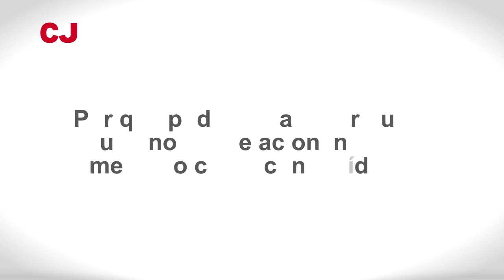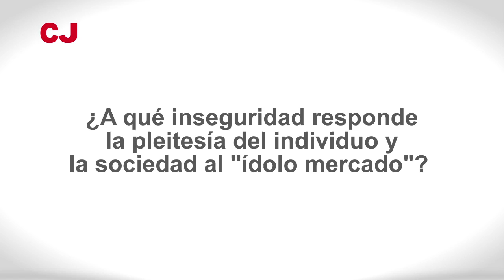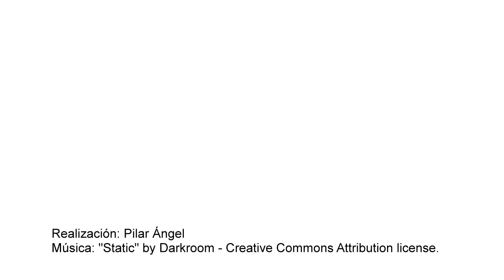Teresa Forcades: El ídolo mercado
En el marco del curso "Nuevas idolatrías del siglo XXI. Desenmascarando los falsos dioses de nuestros días" pudimos hacerle algunas preguntas a Teresa Forcades antes de su sesión sobre el mercado como ídolo.
En el marc del curs "Noves idolatries del segle XXI. Desemmascarant els falsos déus dels nostres dies" vam poder fer-li algunes preguntes a la Teresa Forcades abans de la seva sessió sobre el mercat com a ídol.